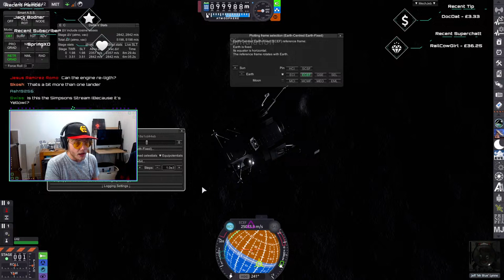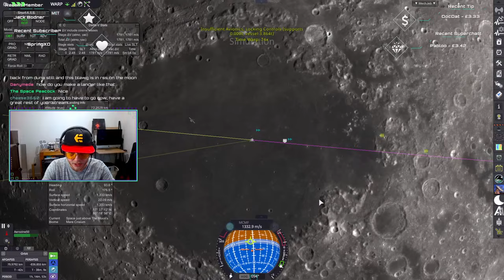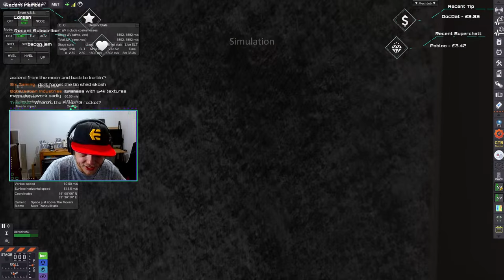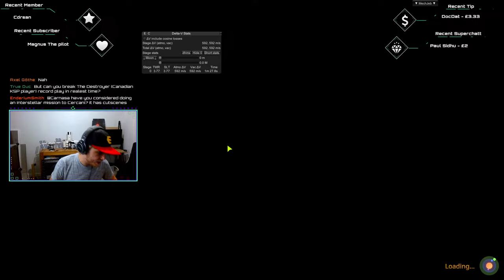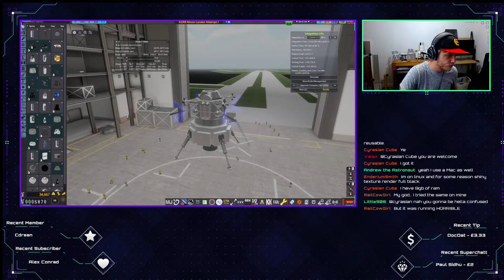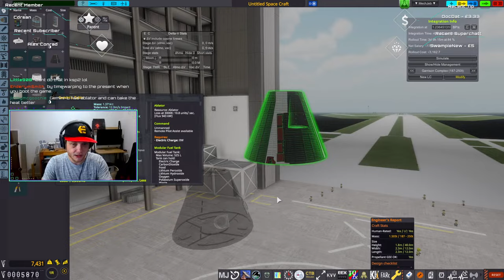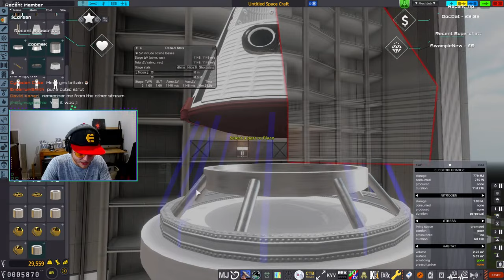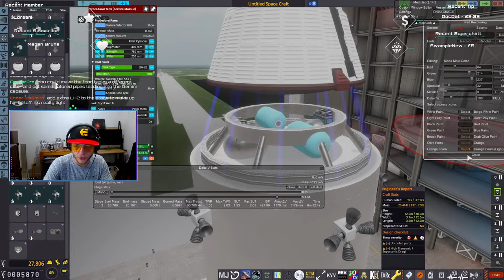Designing a LUNAR LANDER | Kerbal Gets Real Redux | LIVESTREAM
In this stream I'll be designing a Lunar Lander for Kerbal Gets Real Redux, its about time I got to it, and something I definitely need to be doing!

Modlist:

(Check the series vids for now, I'm sure I'll eventually get round to adding one)